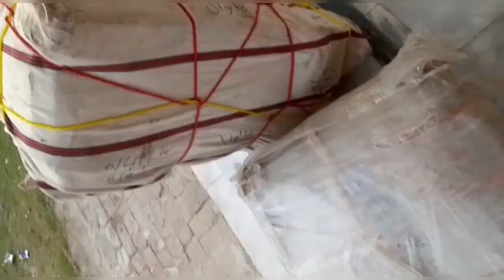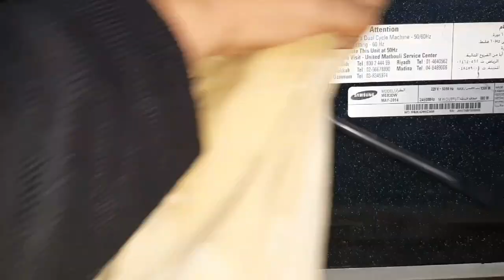Shukr h saman aa gya//chicken flatter by nadia's secrets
Chicken flatter

multi uses masala recipe